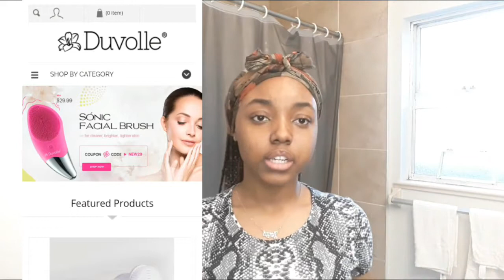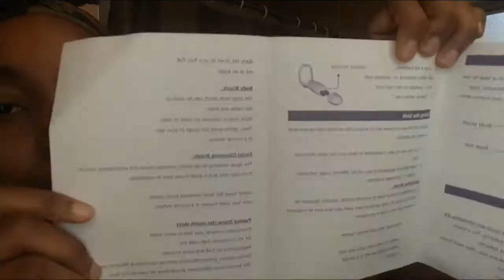Updated SkinCare Routine ft. Duvolle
About Duvolle's Spin brush System:
- The brushes’ spinning motion removes dirt, makeup, and excess oil more thoroughly than your average washcloth -- each pore gets individual attention :)
- The Spin-Care system has two interchangeable brushes so you can always be washing your face with a clean brush
- The fine brush bristles gently removes dead skin cells and unclogs pores to reveal that radiant, fresh and clean skin hiding underneath
- You’re both exfoliating and cleansing your skin! Exfoliation helps improve your skin’s appearance while elevating its ability to absorb skincare treatments post-wash
- You can use this brush on any part of your body, not just your face. Arms and legs love a good exfoliation too!
- If you use the Radiance Spin-Care System before self-tanning, the exfoliation ensures your tan lasts longer and looks more natural
- The pumice stone attachment is an incredible tool for softening the rough skin on your feet, elbows, and heels by removing calluses and dead skin cells with ease
- The Radiance Spin-Care brush is waterproof and designed to be used in the shower
- You don’t have to plug it in or charge it -- just 4 AA batteries will keep it running like clockwork for months

Not only are you getting an incredible face washing tool, but a whole spa day’s worth of other treatments to keep that skin glowing and gorgeous!
Your Radiance Spin-Care System: $28.50
FAQS
Name: Liana Holness
Age: 16
Camera: Samsung Galaxy J6
App I use to edit? : Viva Cut

Social Medias

Grwm For the First Day of School